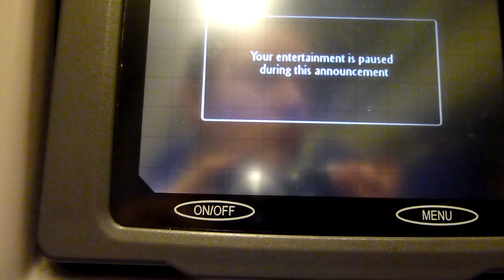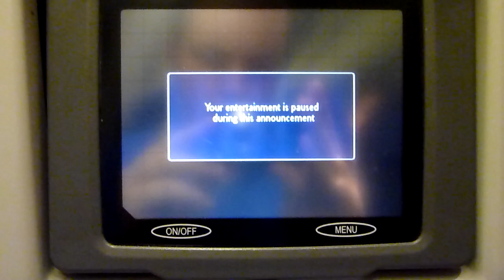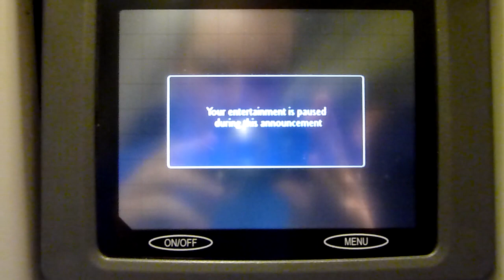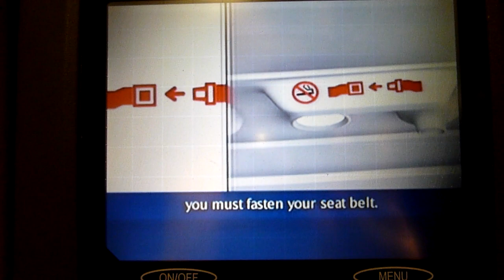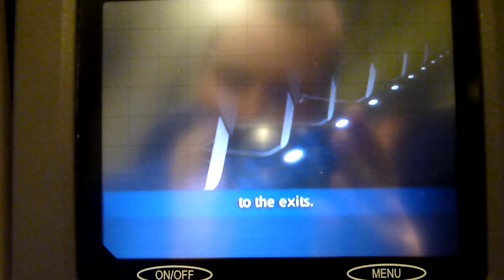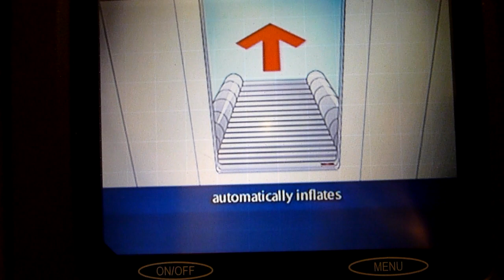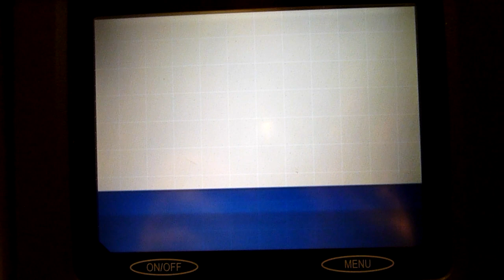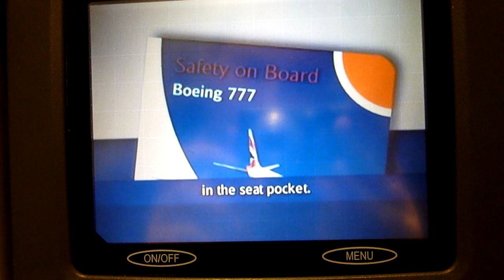British Airways Boeing 777 Safetey Video HD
British Airways Boeing 777 Safetey Video in HD